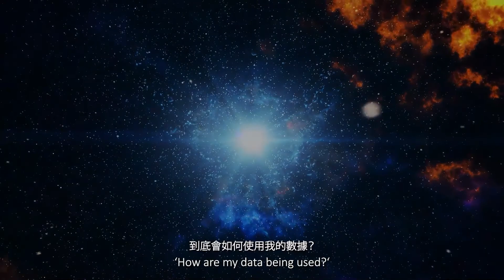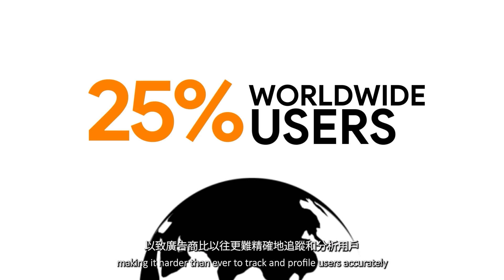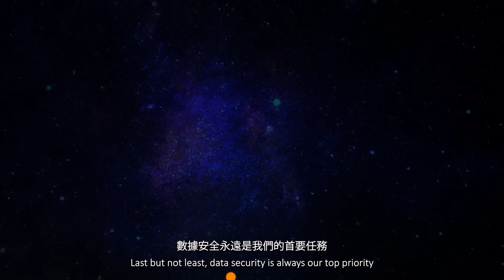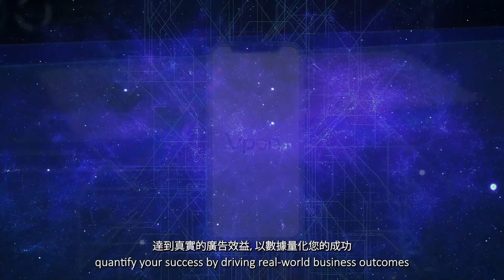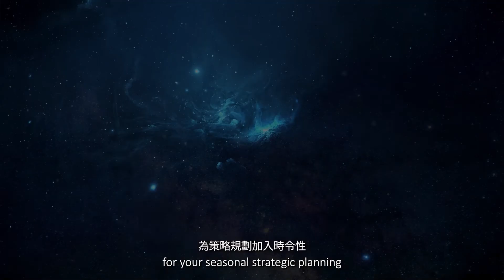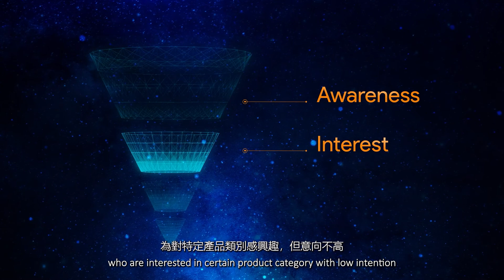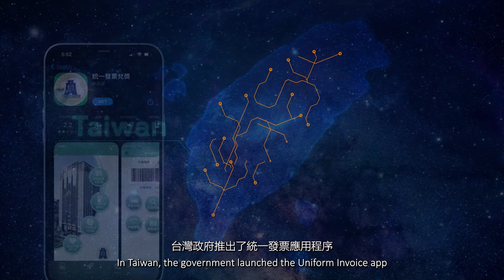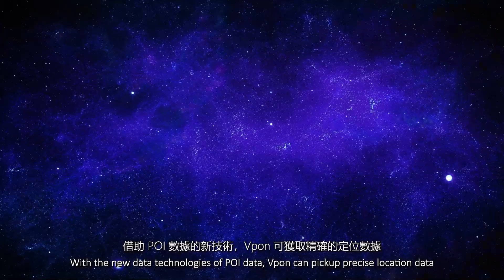Online Event Video - Vpon Vniverse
Client: Vpon Big Data Group
-Creative Concept Development
-Video Editing
-3D Scene Modeling
-2D Motion Graphic
-VO Recording